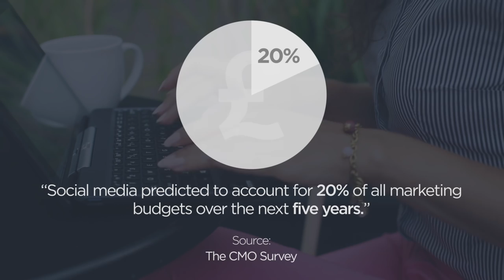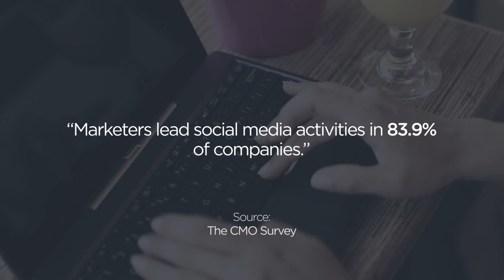Becoming a social business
40% of marketing leaders feel social media spend makes a ‘below average’ contribution to company performance – yet investment in it continues to rise. What gives, asks MeetTheBoss TV’s Ben Thompson?